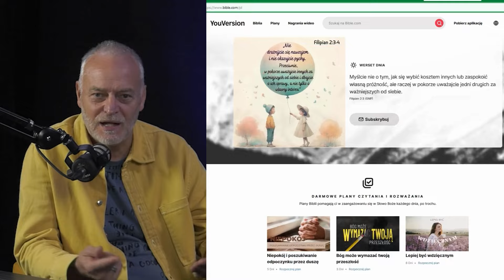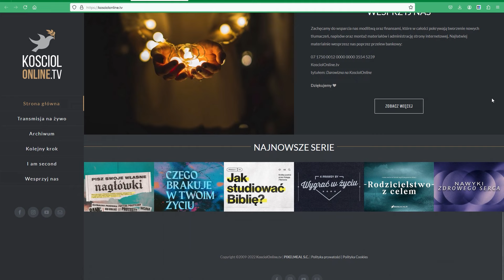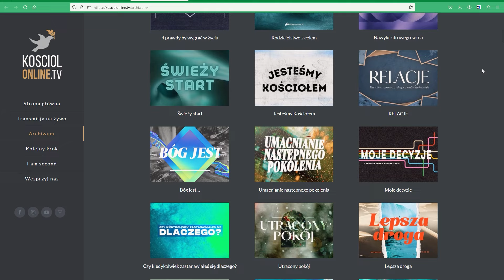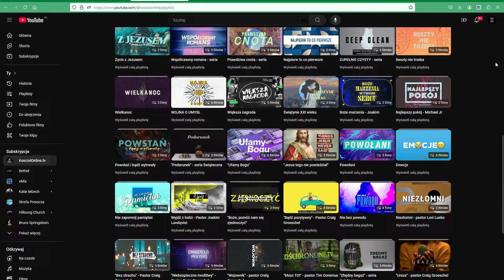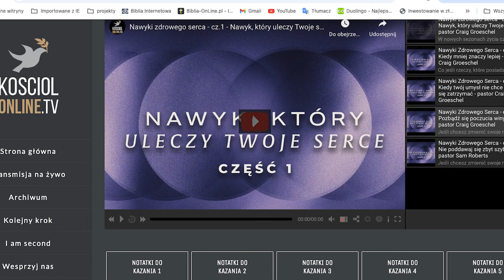Co to jest kościółonline.tv ?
Przedstawiamy niezwykle interesującą rozmowę z Wojtkiem Kochlem,  liderem odpowiedzialnym za tworzenie materiałów kosciołaonline.tv na Youtube i portal internetowy. Chociaż pandemia jest już za nami, forma internetowego kościoła ciągle jest aktualna i korzystają z niej tysiące ludzi na całym świecie. W jaki sposób powstał i jak ewoluował w ostatnich 15 lat kościółonline.tv dowiesz się z tej 1 części podcastu. Zachęcamy do odkrycia na nowo a może i dla niektórych po raz pierwszy, tego niesamowitego kanału pełnego praktycznego chrześcijańskiego nauczania,  jednego z największych kościołów w USA.